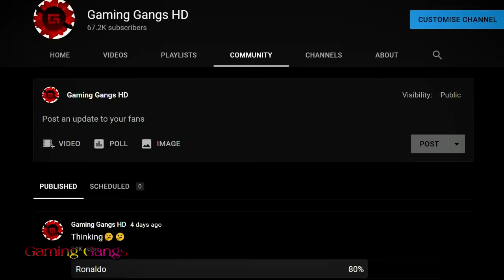CHOOSE ONE FREE!! - DLS 21 R2G [Ep 6]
CHOOSE RONALDO OR NEYMAR FREE!! - DLS 21 R2G [Ep 6] The Best R2G in Dream League Soccer 2021. It's a super fun combination of funny fails, moments, best goals, skills, free kick goals, corner kick, players singing, and more in DLS 21. In this episode, we get free Cristiano Ronaldo and Neymar jr and also singing best defenders in dls 21 Van Dijk and Alexander Arnold.

Dream League Soccer 2021 Beginning The New Series R2G. DLS 21 I lost unlimited coins and gems and all the best players in dream league soccer ft. Ronaldo, Lionel Messi, Neymar, Salah, Allison, Mbappe, Ter stegen, and more legendary best players. This is not a hack in DLS 21. It's totally real and amazing funny gameplay. You definitely love this DLS 21 R2G series Android and IOS Gameplay.